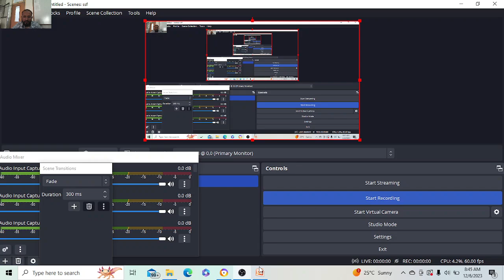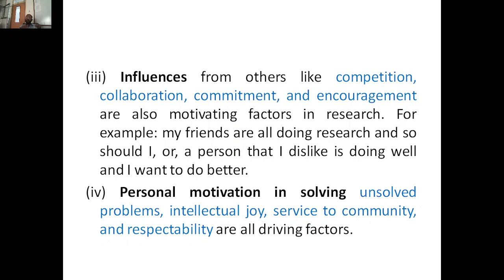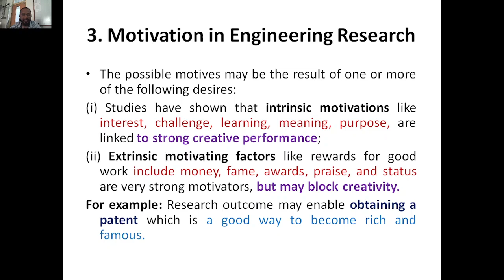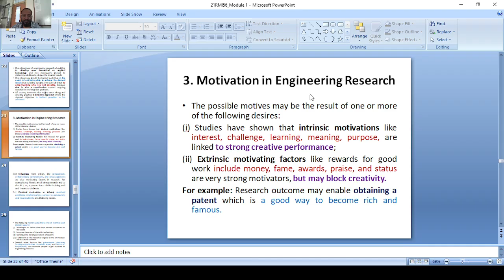Research Methodology & IPR, Module 1, Motivation in Engineering Research